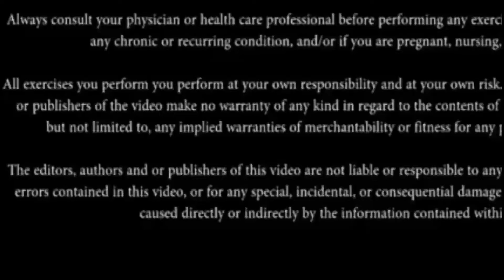46..konnectsports... Basketball training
At sardar patel school misrod.